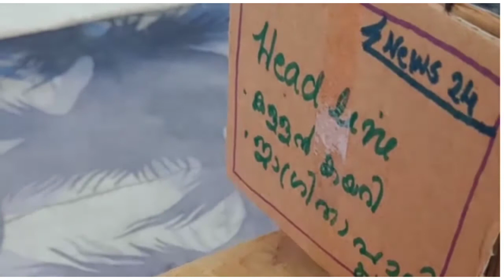STARLA , Arora going to their home😭😭😭 / episode : 4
Arora by ARYANANDHA
STARLA by ADRISHA
lily , Lana by Amina SHERIF